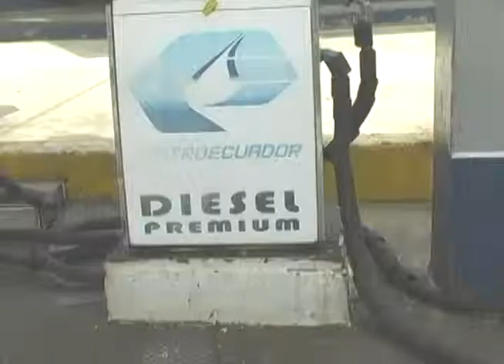El fantasma del desabastecimiento de combustible retorno a la ciudad de Zamora